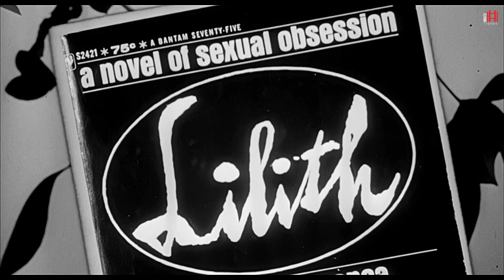Lilith (1964) Trailer | Warren Beatty, Jean Seberg, Peter Fonda Movie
Lilith (1964) Trailer - Check out the official trailer for "Lilith," a 1964 movie starring Warren Beatty, Jean Seberg, and Peter Fonda.

US Release Date: 1964
Starring: Warren Beatty, Jean Seberg, Peter Fonda
Director: Robert Rossen
Synopsis: A war veteran gets work at a mental institution, where he meets the beautiful but eccentric Lilith.